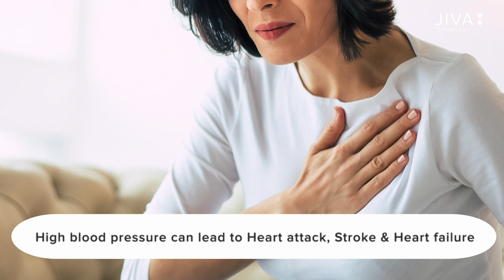हाई ब्लड प्रेशर से हार्ट अटैक का क्या संबंध है? | Is high blood pressure a sign of a bigger risk?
High blood pressure threatens your health and quality of life In most cases, damage done from high blood pressure (HBP or hypertension) occurs over time. Left undetected or uncontrolled, high blood pressure can lead to:

Heart attack — High blood pressure damages arteries that can become blocked and prevent blood flow to the heart muscle.
Stroke — High blood pressure can cause blood vessels that supply blood and oxygen to the brain to become blocked or burst.
Heart failure — The increased workload from high blood pressure can cause the heart to enlarge and fail to supply blood to the body.

Ayurveda can help you understand the reasons for high blood pressure and natural ways to control it. Watch this video to know more!